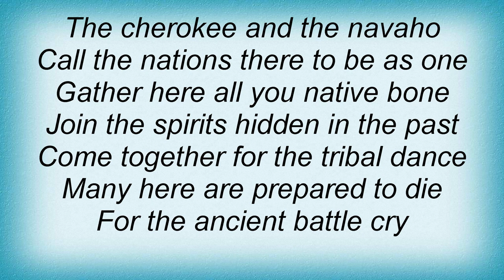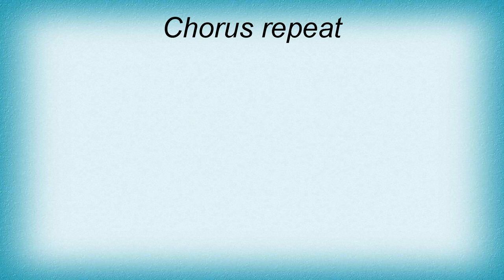Saxon - Great White Buffalo Lyrics